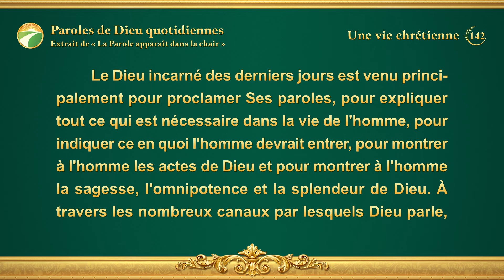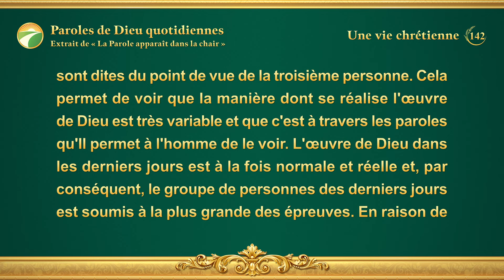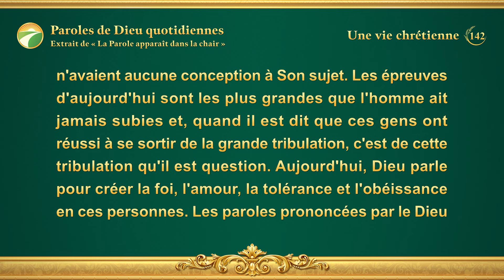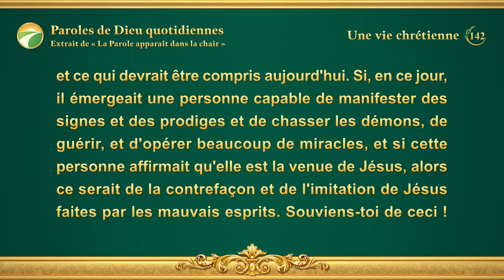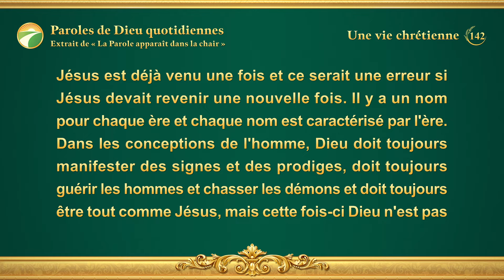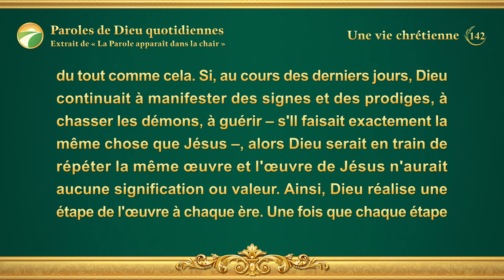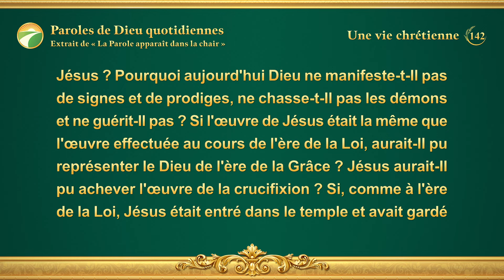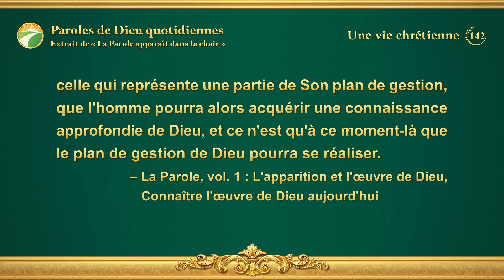Paroles de Dieu quotidiennes : Connaître l'œuvre de Dieu | Extrait 142